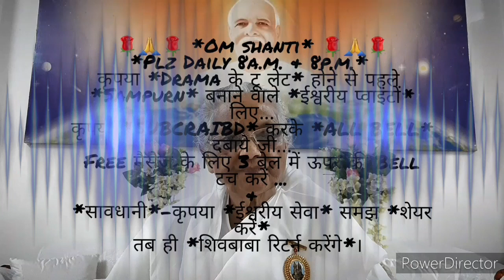सत्य घटना- आदरणीय प्रकाशमणी दादीजी ने *संगठन को संभालने का* तरीका बताया कि...